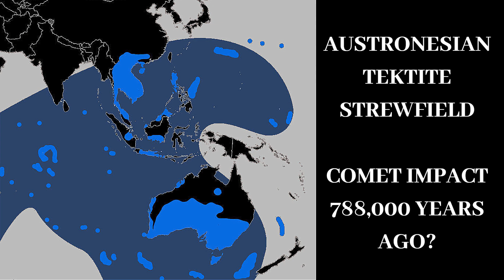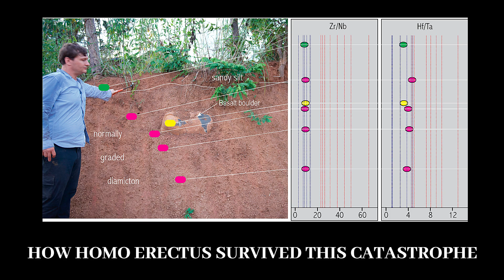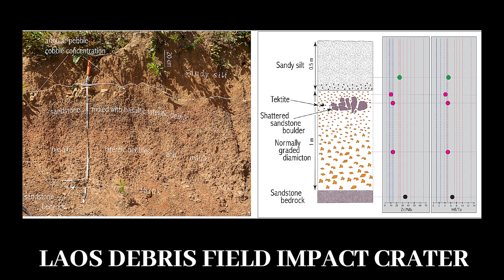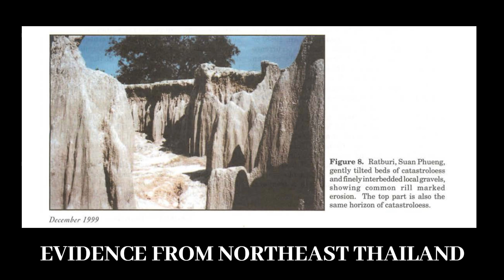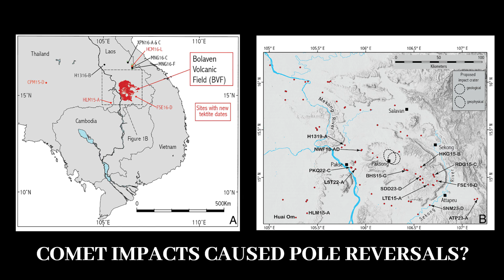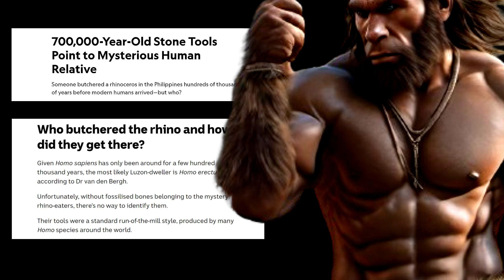How Ancient Humans Survived Near Extinction and a Comet Impact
Ancient Human Evolution and that Time Homo Erectus Faced Extinction.  The Austronesian Tektite Field is a geographically extensive area in Southeast Asia that contains numerous tektites, which are small, irregularly shaped objects of natural glass that are believed to have formed from meteorite impacts. These tektites are thought to have been produced during a major impact event that occurred around 788,000 years ago. The impact event that created the Austronesian Tektite Field would have had significant effects on the environment and on any hominid inhabitants, including Homo erectus such as the famous Peking Man and Java Man, who lived in the region at that time. The strike is thought to be last major impact on Earth by an asteroid.  The impact would have caused widespread destruction, including massive wildfires, tsunamis, and a temporary decrease in temperature due to the dust and debris thrown into the atmosphere.

SOURCES:
'Australasian impact crater buried under the Bolaven volcanic field, Southern Laos'
'Early Quaternary global terrestrial impact of a whole comet in the Australasian tektite field, newest apparent evidences discovery from Thailand and East Asia'

CHAPTERS:
0:00 HOMO ERECTUS AND THE COMET
5:00 AUSTRALASIAN TEKTITE FIELD
10:00 HOMO ERECTUS IN SOUTHEAST ASIA